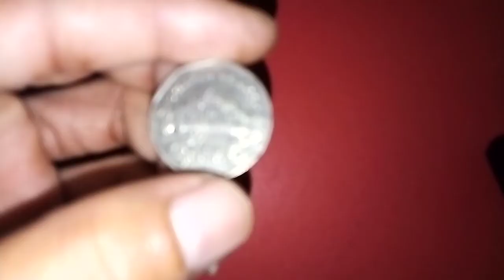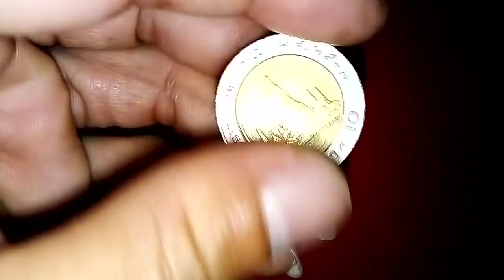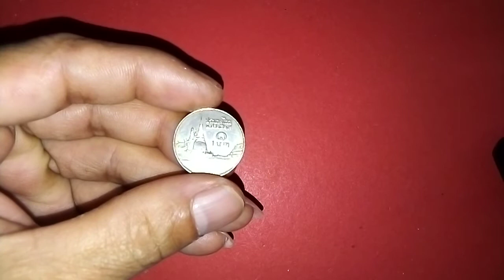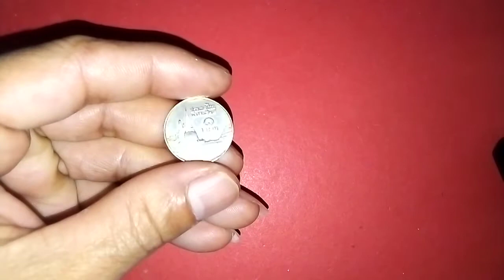เหรียญ​ราคาแพงที่1​ในรุ่นนี้​ เหรียญ​1บาทปี2529​ มีเหรียญ​ปลอมมั้ย​ ใครมีอยู่อย่าพลาด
เหรียญ​1บาทปี2529#เหรียญ​1บาทราคาแพง#เหรียญ​1บาทหายาก#